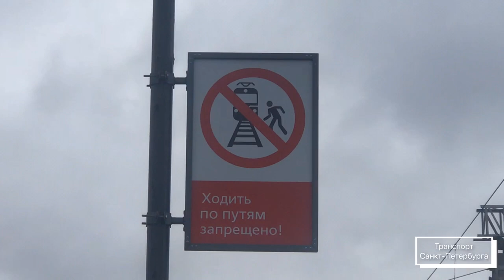Тепловоз ТЭП70БС-085 "Тапок" с Пассажирским Поездом №249Б "Санкт-Петербург - Минск"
Тепловоз ТЭП70БС-085 "Тапок"
Приписка:
ТЧ-14 "Варшавский"
(Санкт-Петербург-Варшавский).
С Пассажирским Поездом
№249Б (РЖД/БЧ)
"Санкт-Петербург - Минск"
С Остановками на Станциях:
Сольцы,Дно,Дедовичи,Чихачёво,
Новосокольники,Невель-2,Езерище,
Городок,Лосвида,
Витебск-Пассажирский,Богушевская,
Орша-Центр,Толочин,Крупки,Борисов,
Жодино,Минск-Пассажирский.
Отправляется от Витебского Вокзала
Адмиралтейский Район.
Санкт-Петербурга,России.